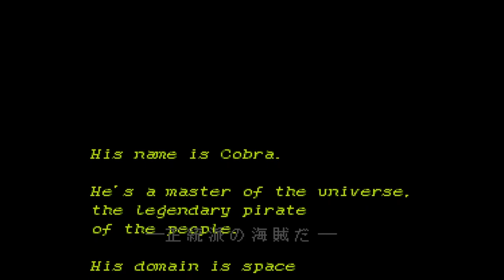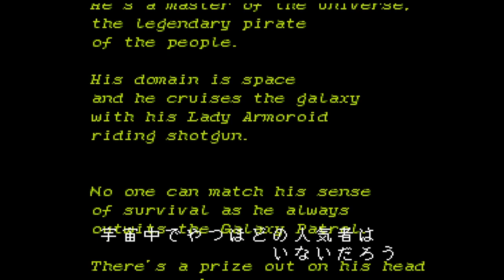COBRA 1-2 INTROS | PC ENGINE CD | HUDSON SOFT | AGMC ROOM 237 HD